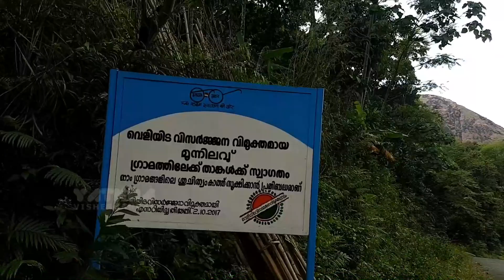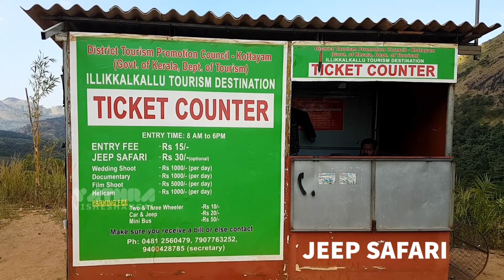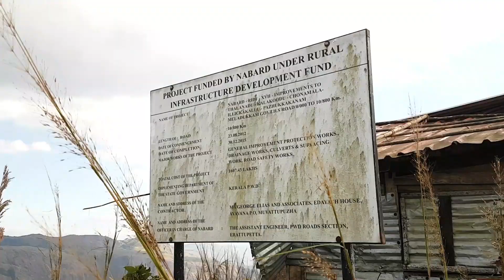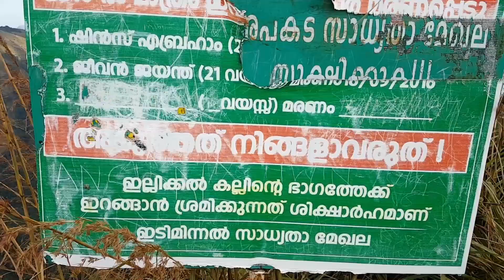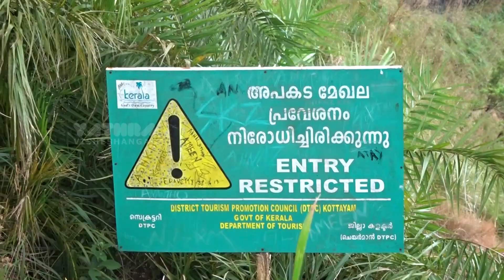Number one trekking spot of south kerala, Illikkal Kallu | Cobra Stone | Hill Station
Illikkal Kallu is a monolith located on top of the Illickal Malaa in the Kottayam district of Kerala, India. distance from kottayam railway station to illikal kallu 57km. Situated at around 3400 feet above sea level, Illickal Kallu is a major tourist attraction in Moonnilavu and Thalanadu village of Meenachil taluk. Only one half of the original rock remains, as the other half of the rock has fallen off. The nearest town is Teekoy.
The view from illikal kallu is mesmerizing with numerous hills rising to the clouds and the deep valleys. There is a check-post set up by DTPC (District Tourism Promotion Council) 1 km before the summit and private vehicles are not allowed beyond this point. Visitors are required to pay entry fees and parking fees at the ticket counter here and can opt for a walk to the summit or utilize Jeep safaris provided by DTPC to reach the top. Currently, the entry to the top of the peak via Narakapalam is restricted due to a tragedy, which lead to the demise of a fellow traveler in 2017.